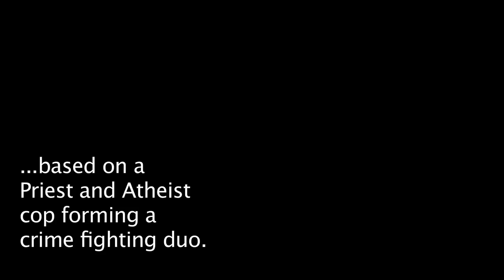Ivan Saintcloud - Leonard's Run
70's cult filmmaker Ivan Saintcloud promoting his film before its release in 1972, filmed at his girlfriend Tina's house.